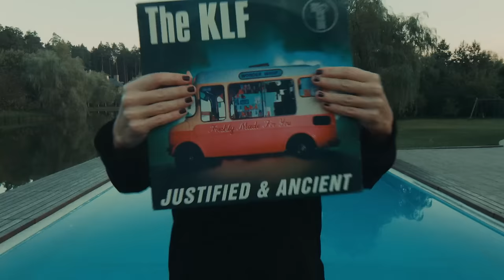BESTINSPACE - Freedom Ltd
BestInSpace are  the music/design duo of Gleb GAFL Ilyusha and Sergey (X) Kharchenko. They spend their time in Moscow and Kaliningrad.  Gleb is a graphic artist, poet, designer, composer. He also finds time to be the front man of cult band GuitarStereo.  Sergey is a composer, cinematic sound designer and keyboard player.  He also plays keyboards in another band in LondonParis (who had music in the Golden Globe nominated Leviathan movie).

For their debut release on No Static we are pleased to present the most positive and uplifting "Freedom Ltd". It's a slice of chunky, swaggering synth disco. Driving rhythms and accentuating big synths abound.

For the remix we call on No Static buddy and London remixer about town, Pete Herbert.  He takes things on a funkier detour with layers of house piano and choppy guitar.

The package is rounded off with Pete's dub and the instrumental.